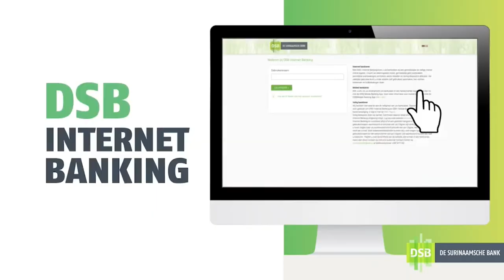19 04 2022 Maatregelen banken hebben groter belang